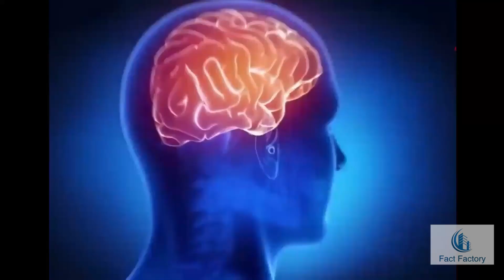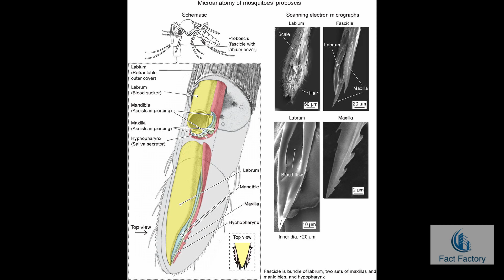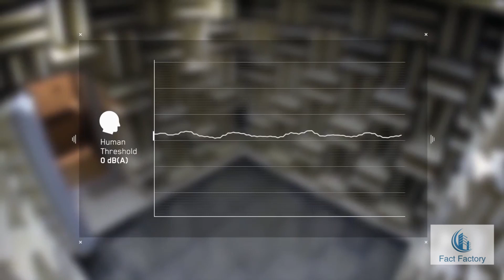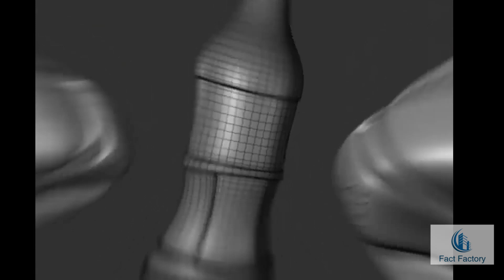11 Facts that You Must Know | Water Bottle | Penguin | FM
Our channel name has changed from Fact Factory to Fact Mystery.

In this Video 11 Amazing And Fun facts were Explained.